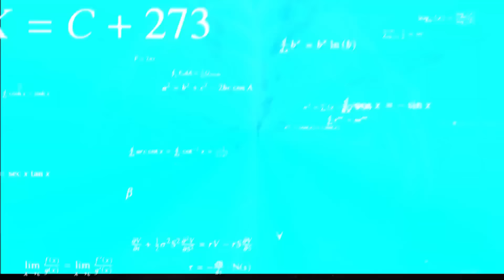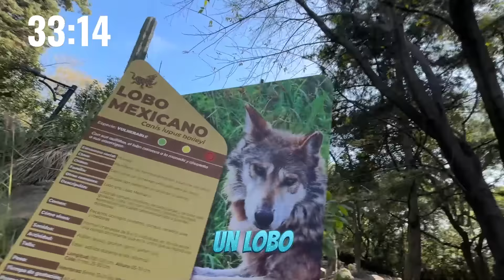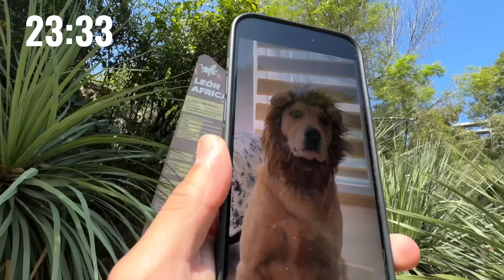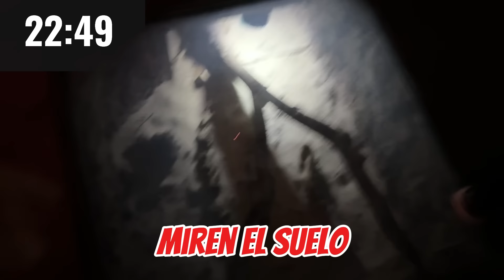¡JUGAMOS a LAS ESCONDIDAS EN el ZOOLÓGICO MÁS GRANDE DE MÉXICO!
Hola Familia de RONALDIÑOS 🧡 y RONALDIÑAS,🤡He retado a mis amigos a buscar el mejor escondite dentro del zoológico más grande de México en menos de una hora lo lograrán ? O serán devorados por los animales vamos a averiguarlo😮‍💨
¡¡Sígueme aquí!! ¡PARA SER SALUDADO!